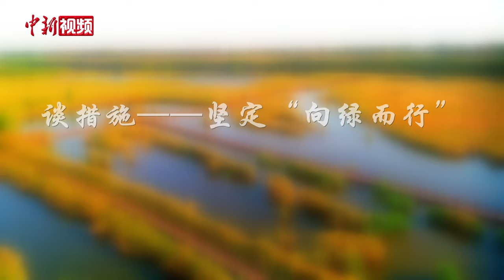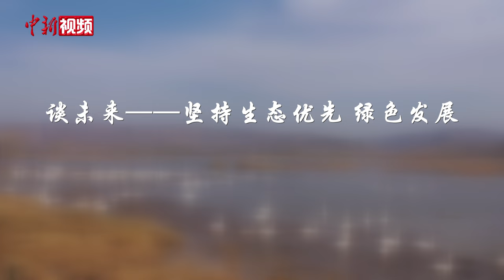中国生物多样性保护成效如何？地方主政者列数据、摆事实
中国式现代化是人与自然和谐共生的现代化，生物多样性保护是实现人与自然和谐共生的根本路径。中国在生物多样性保护方面成效如何？在近期国新办举行的“推动高质量发展”系列主题新闻发布会上，多位地方主政者就此发声。